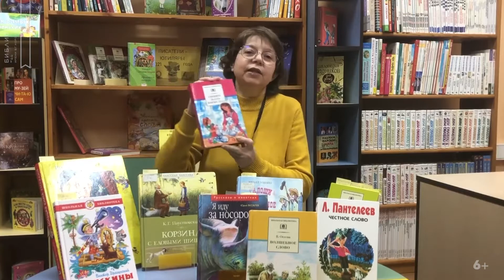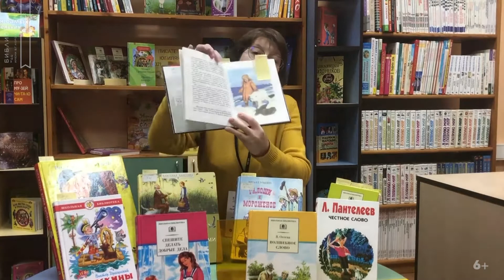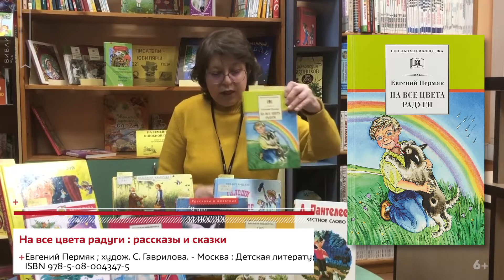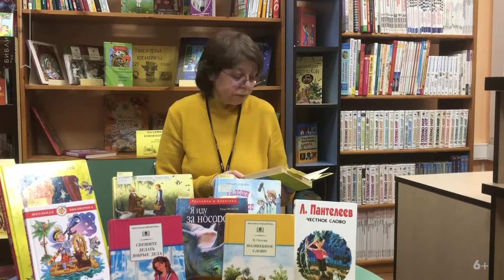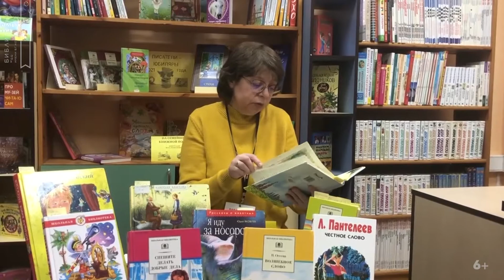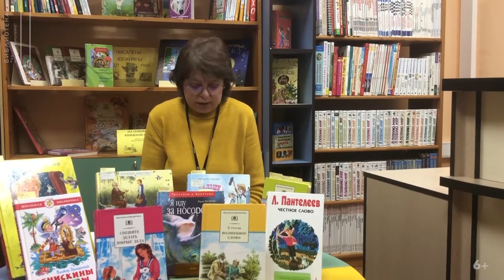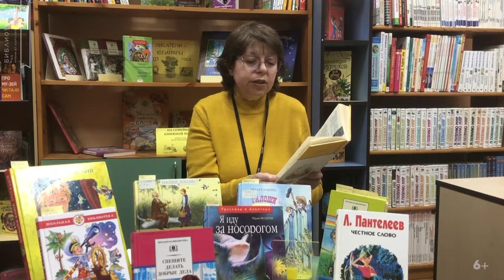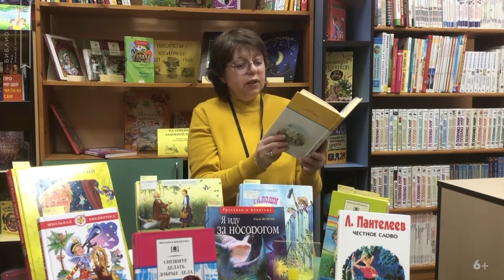Спешите делать добрые дела! Писатели-детям. Книжный вернисаж (6+)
Сегодня приглашаем вас на выставку "Спешите делать добрые дела!" из цикла для детей и родителей "Писатели – детям" в рамках проекта виртуальных выставок "Книжный вернисаж". Это путешествие в мир книг, находящихся в фонде нашей библиотеки, авторы которых дают юным читателям настоящие уроки нравственности и раскрывают перед ними мир добрых дел.

Видео было создано и опубликовано на платформе YouTube до решения Тверского районного суда города Москвы.